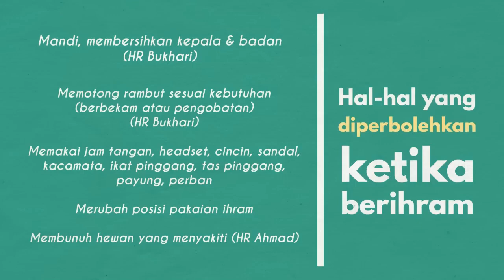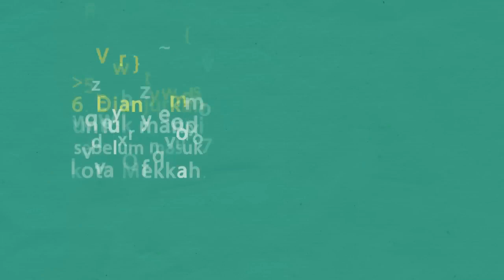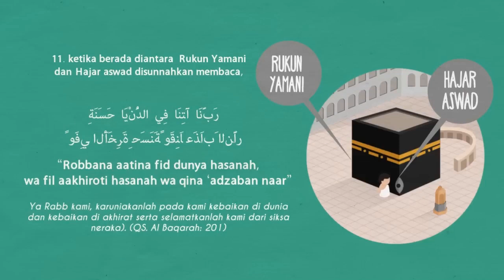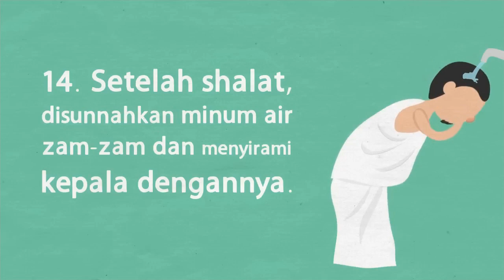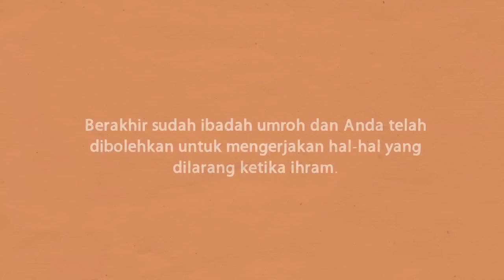Tata Cara Ibadah Umroh